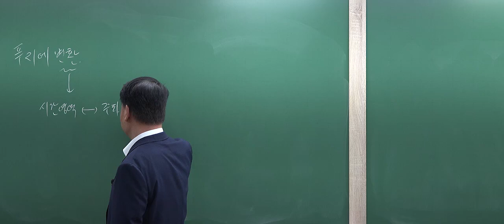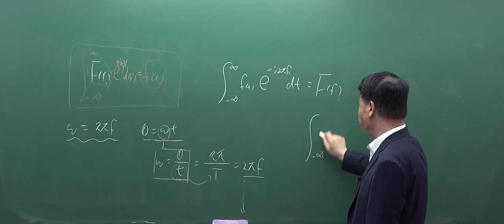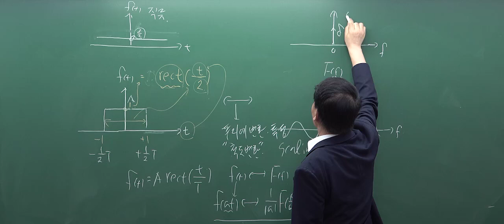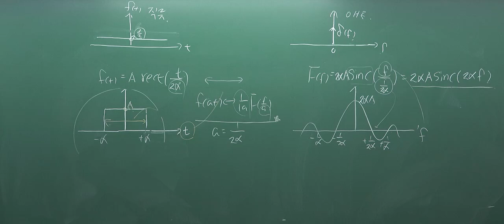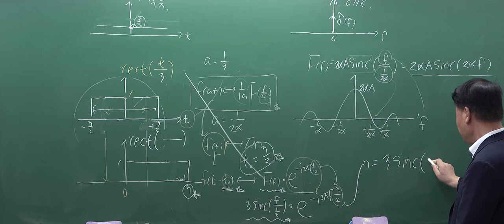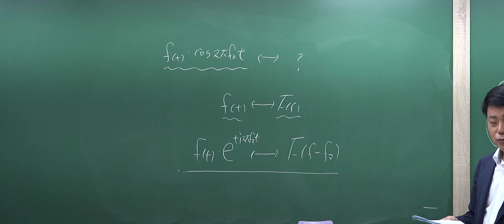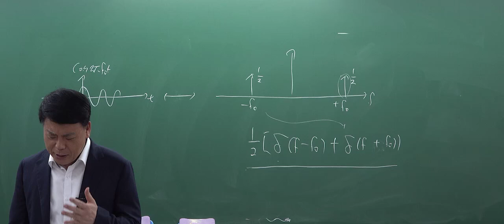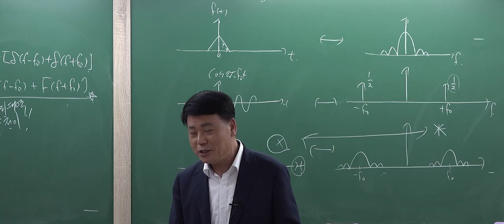정보통신기술사 통신이론 기출 핵심 문제 및 답안 작성 리뷰(2)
Fourier transform

"정보통신 기술사 수험준비 및 통신 기초이론 특강"
강사 : 공학박사/기술사 김기남교수
강의 특징
ㅇ 단기에 합격하는 정보통신기술사 수험준비 방법
ㅇ 정보통신기술사 답안작성 테크닉
ㅇ 정보통신기술사 취득을 희망하는 초보 수강생들이 가장 어려워 하는 통신이론을 기초부터 알기 쉽게 강의
ㅇ 30년간 정보통신기술사 시험에서 출제된 통신이론 내용을 엄선해서 알기 쉽게 강의
ㅇ 공업수학 사전지식이 없는 수강생도 쉽게 이해할 수 있도록 수식을 최소화한 개념위주의 강의